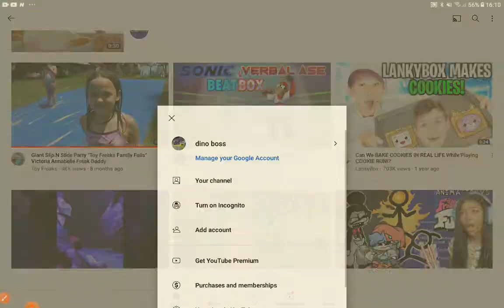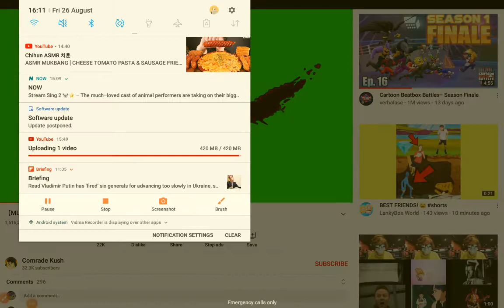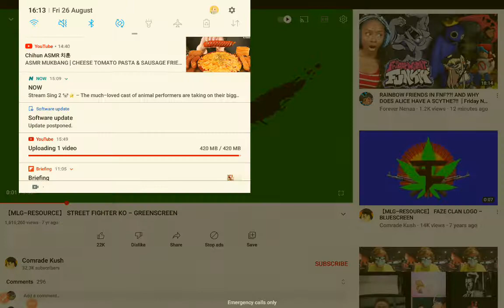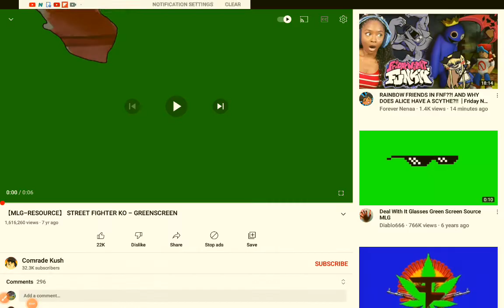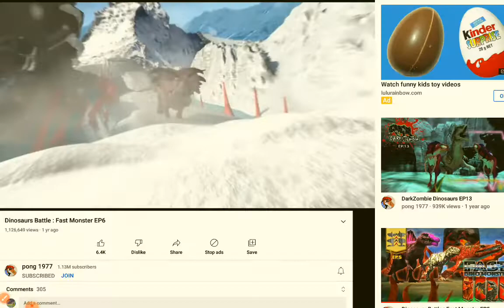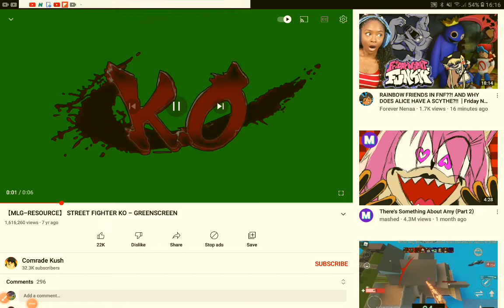Pong 1977 reaction and I won